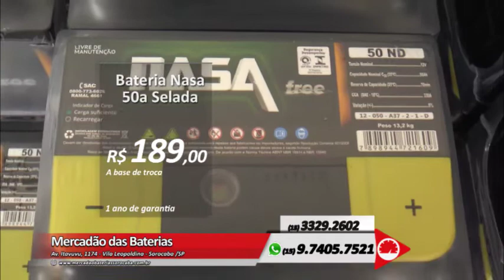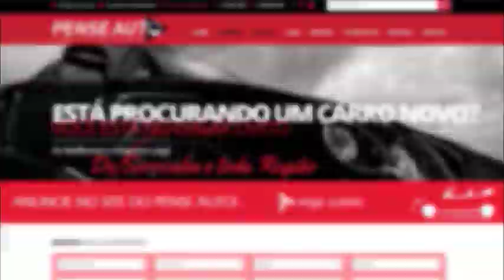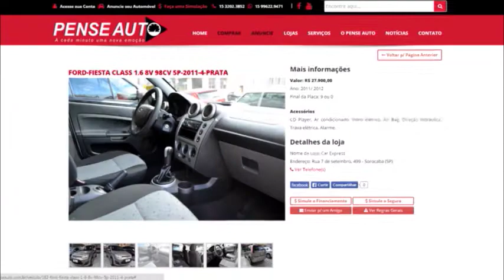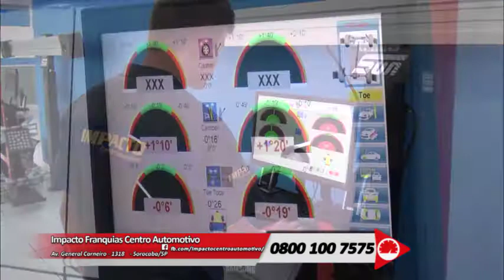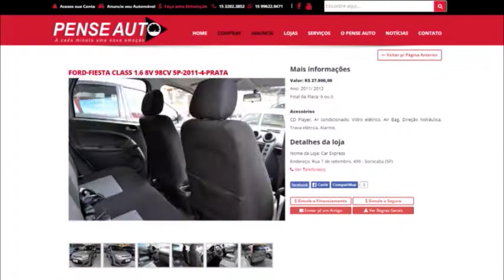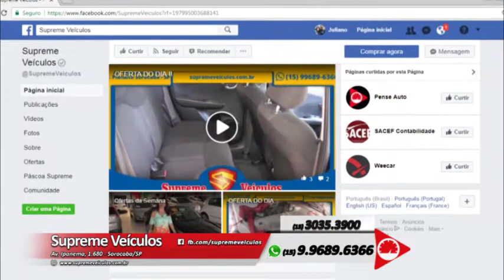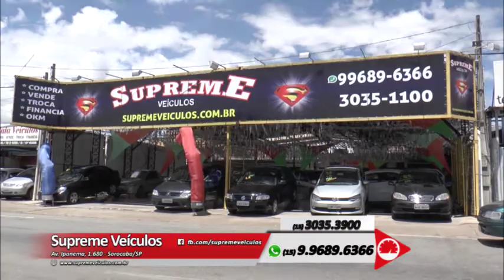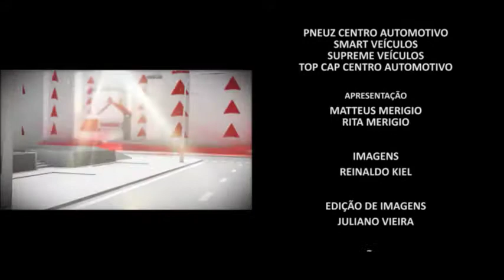PENSEU AUTO 635 ATUALIZADO